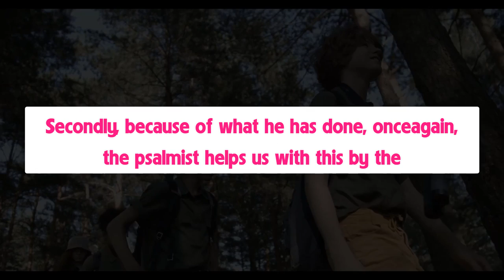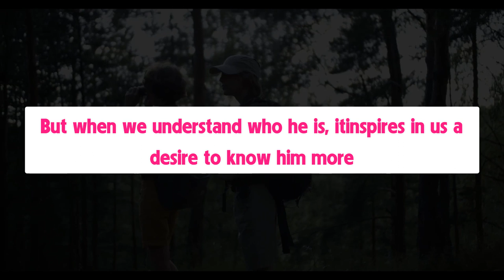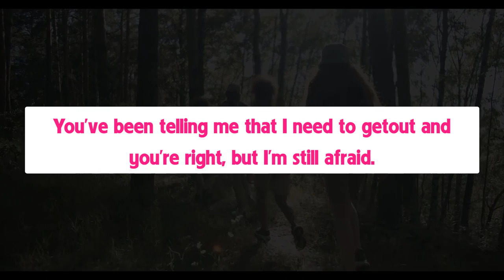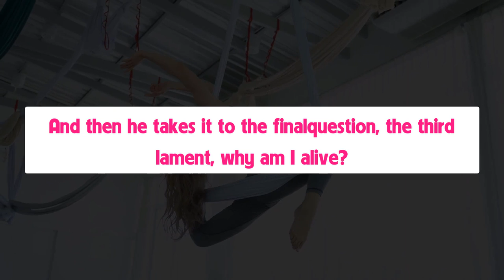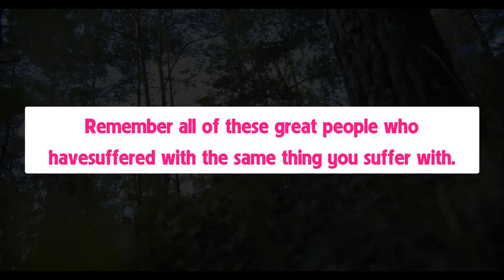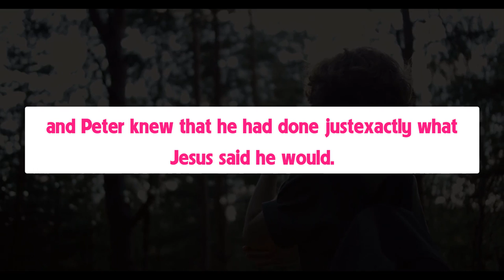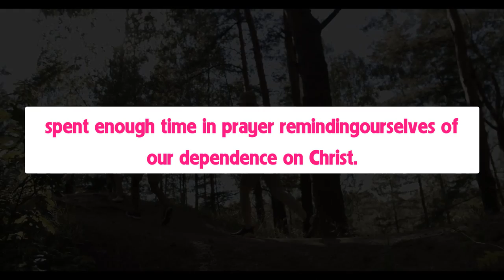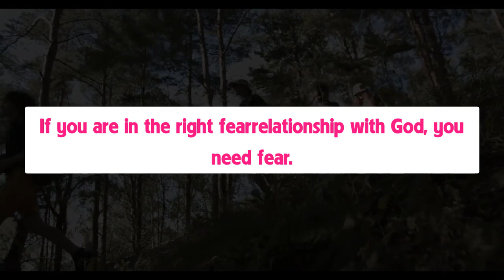Be of the same mind one toward another - Ladonna Vlog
Be of the same mind one toward another. Mind not high things, but condescend to men of low estate. Be not wise in your own conceits. - Ladonna Vlog